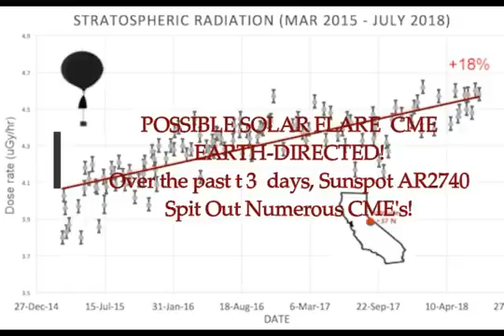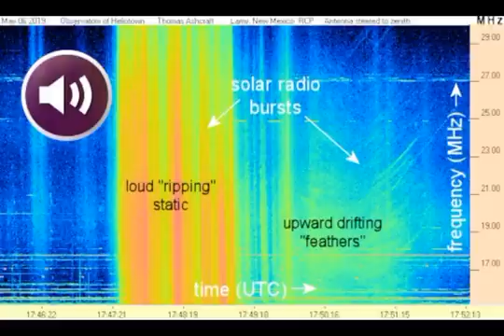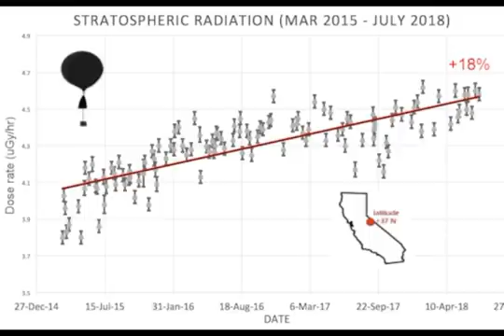POSSIBLE SOLAR FLARE CME EARTH-DIRECTED! Over Past 3 Days, Sunspot AR2740 Spit Out CME's